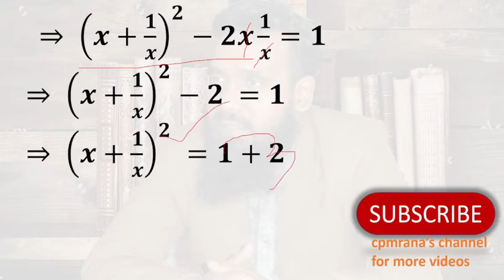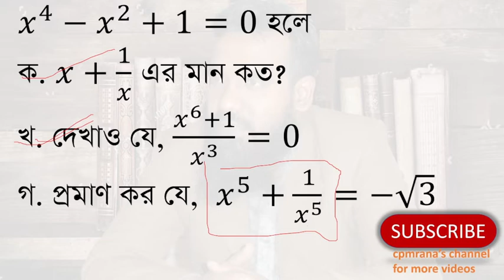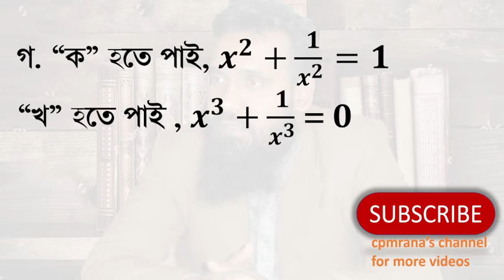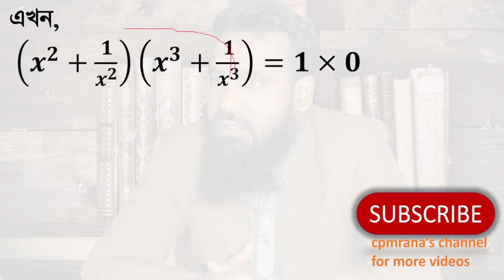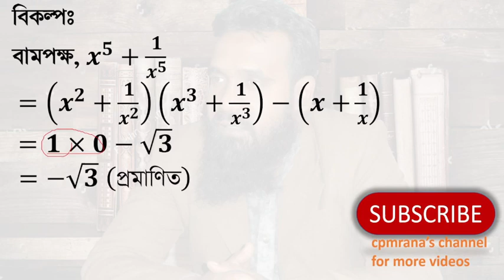SSC General Math Chapter 3: Solving Algebraic Equations - Jessore Board 2015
Description:
Dive into solving algebraic equations from the Jessore Board 2015 SSC exam. This video covers step-by-step solutions, including finding 𝑥+1/𝑥 , proving (𝑥^6+1)/𝑥^3 =0 , and demonstrating that 𝑥^5+1/𝑥^5 =−√3. Perfect for students in 9th and 10th grade preparing for their SSC exams.